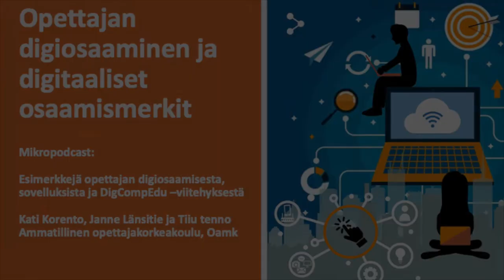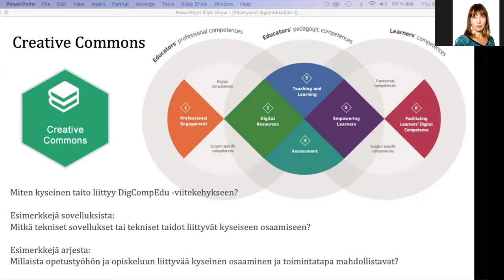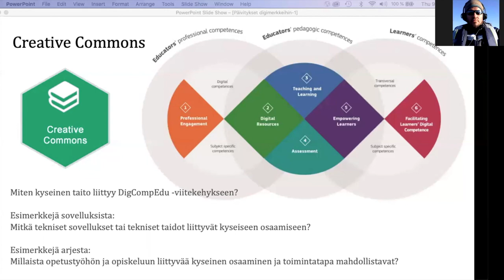Opettajan digiosaaminen: Creative Commons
Opettajan digiosaaminen
Minipodcast: Creative Commons -osaamismerkki kuuluu opettajan pedagogiisin opintoihin. Lyhyessä keskustelussa kerrotaan esimerkkejä aiheeseen liittyvistä toimintatavoista, sovelluksista sekä siitä miten aihe liittyy DigComEdu -viitekehykseen.

Podcastin/videon lisenssi:
Creative Commons Attribution-ShareAlike 4.0 International CC BY-SA 4.0